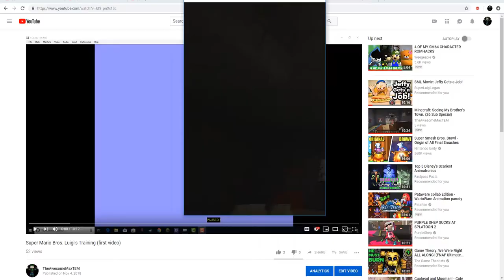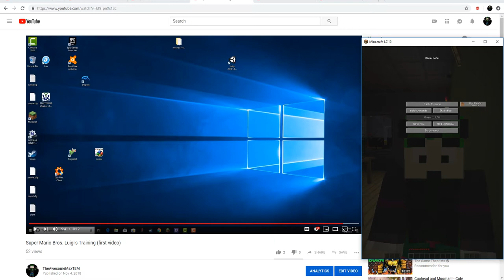Reacting To My First Video